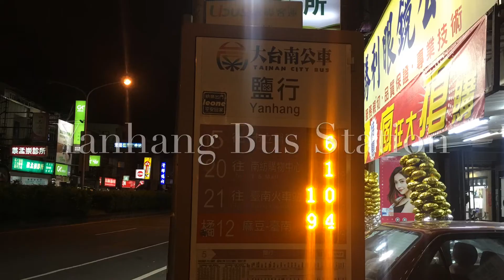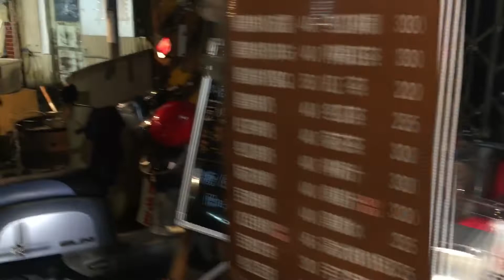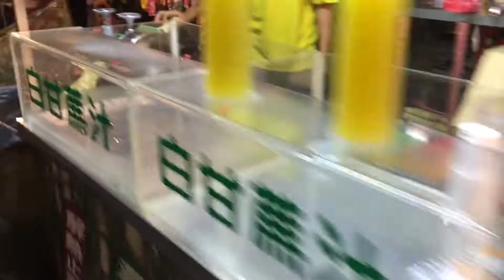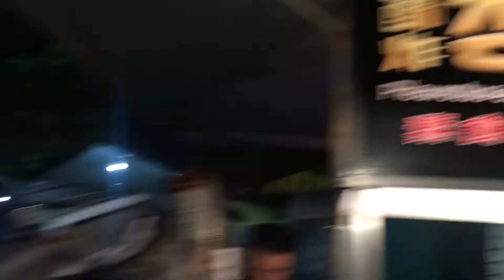NIGHT MARKET IN YANHANG TAINAN TAIWAN | OFW IN TAIWAN 🇹🇼 | HECTOR JORDAN | JONASPEAKS VLOG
Mga KaJordan, galing ako sa Hsinchu ng madaan ko yang Night Market sa Yanhang tuwing Monday lang meron jan,,,Kapag nasa Tainan Train Station kayo sakay kayo sa Bus #21 dadaan yan jan sa Yanhang Station